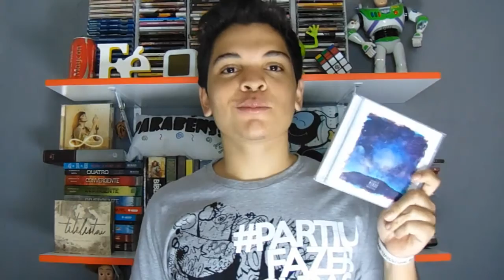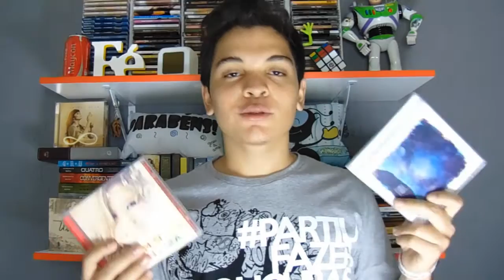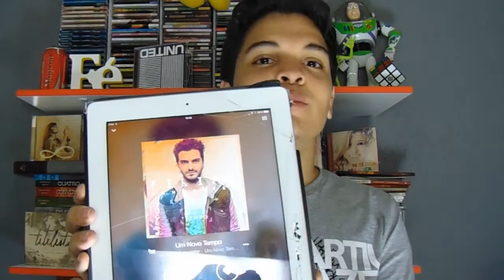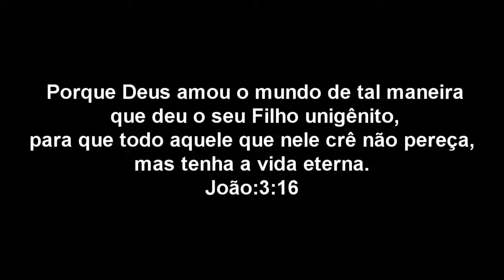TOP 10 CD's Cristãos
Neste vídeo irei fazer um top 10 dos cd's cristãos que eu tenho escutado nos últimos dias ,espero que gostem !!! Obrigado pelos 10 inscritos!